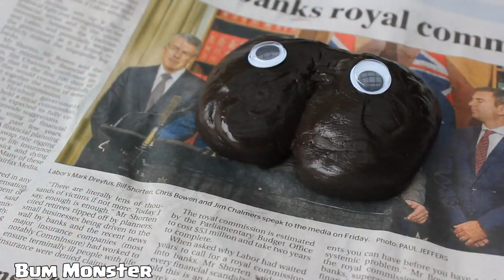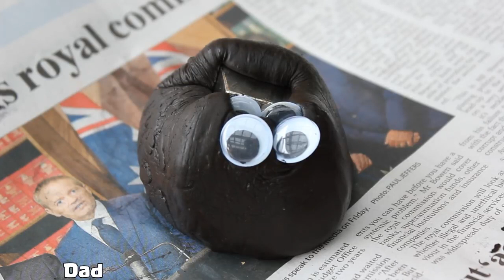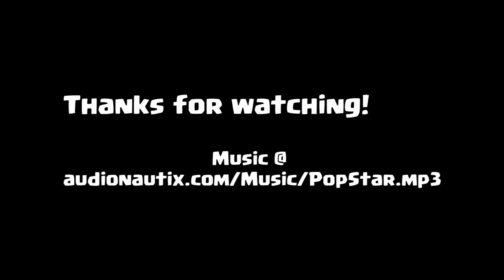DIY Magnetic Slime! Giant Magnetic Slime Monster! Giant Size Fluffy Galaxy Slime Recipe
In this video I show off how to make magnetic slime putty, as well as some mucking around with strong magnet monsters. Go to 3:10 for more monsters, the tutorial is at the start. I added some.

DIY Magnetic Slime! Giant Magnetic Slime Monster! Giant Size Fluffy Galaxy Slime Recipe. This slime tutorial shows you how to make slime in the coolest way. I made a magnetic slime video and.

DIY How To Make Magnetic Fluffy Slime without Iron Filings and Borax, Liquid Starch, Detergent! Giant Fluffy slime! DIY Magnetic Slime without Borax! In this monster galaxy magnetic putty.

Make magnetic slime using Elmers PVA glue. Add iron filings and watch what happens when you introduce a magnet. Simple and fun science experiment. The neodymium magnets a